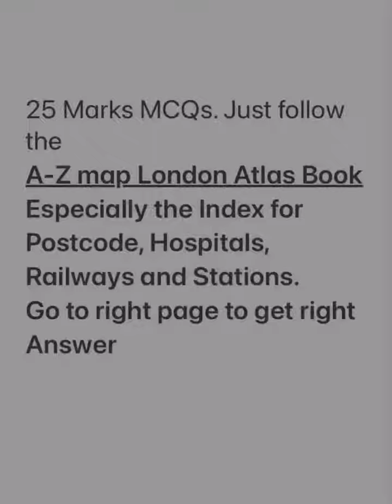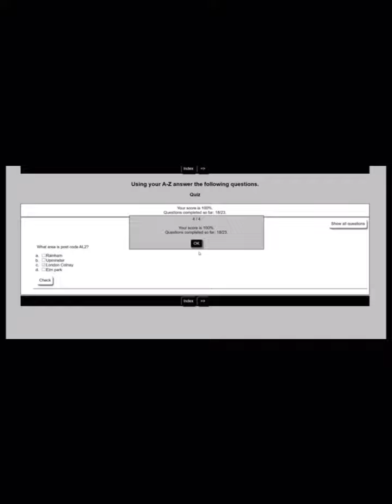25 Marks MCQs. Just follow the A-Z map London Atlas Book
25 Marks MCQs. Just follow the
A-Z map London Atlas Book Especially the Index for Postcode, Hospitals, Railways and Stations.
Go to right page to get right Answer
Even you can pause the video to get right answer please use to index page to get a page number.